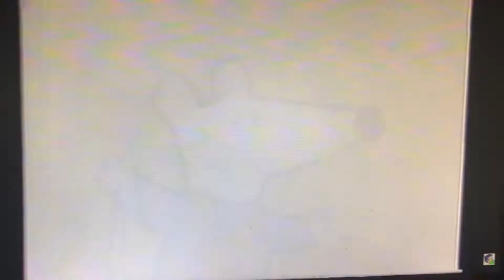Maisy Videos Trailer